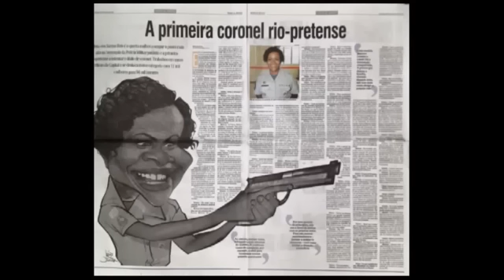Assembleia Convida - Deputado Coronel Telhada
TV ALESP - Mulheres na PM